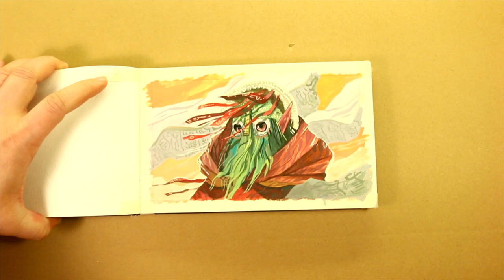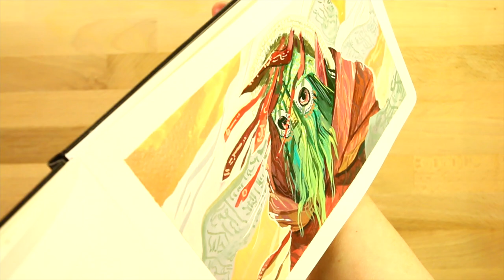Gouache Sketch #2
Don't forget to watch in HD! If you're reading this, would you mind answering a question? Would you rather watch these painting videos with music like normal, or would you rather hear me talk about the process and the choices I made during the sketch?